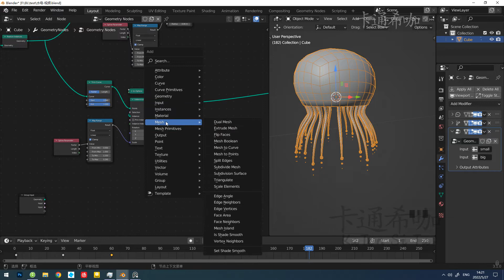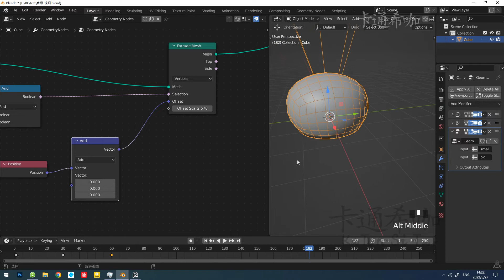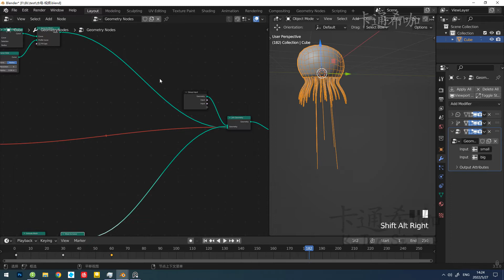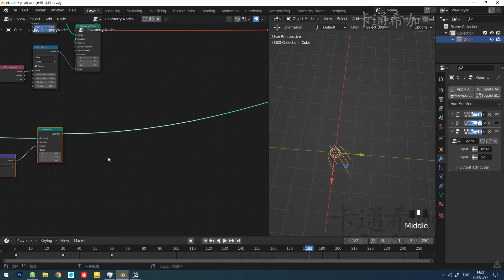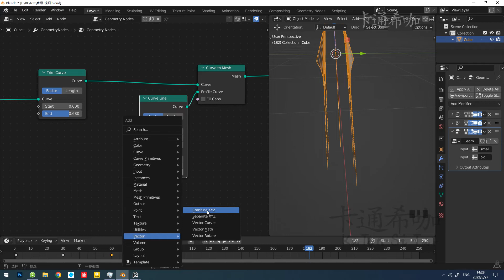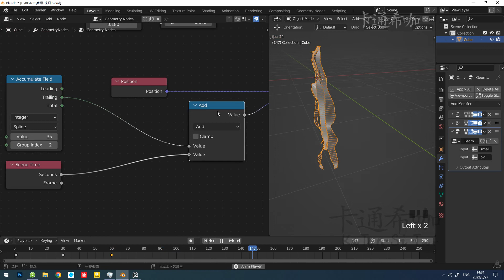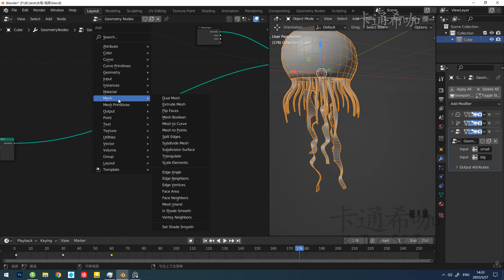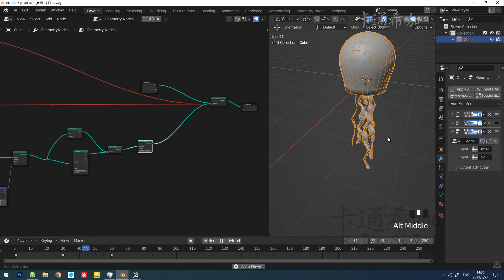Geometry node - Jellyfish004 - blender